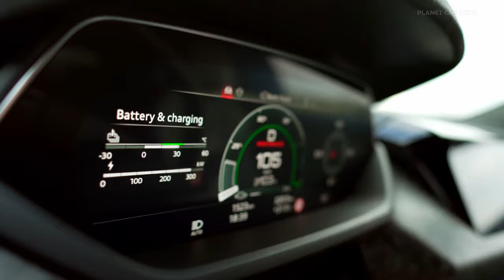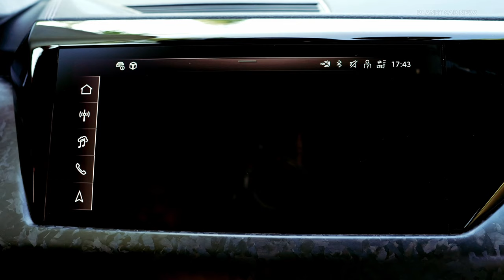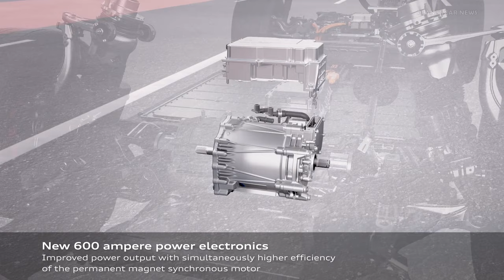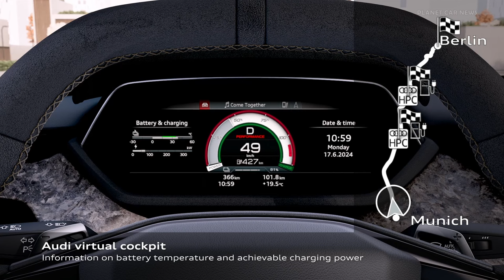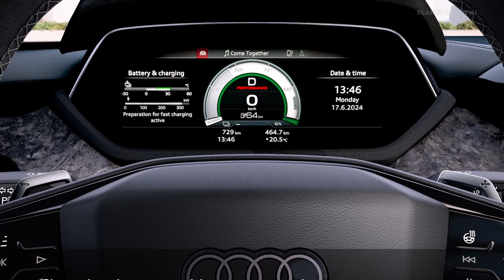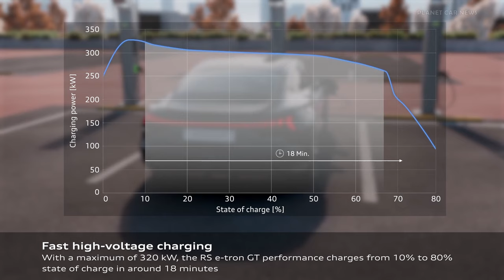New Audi RS e-tron GT Performance (925PS) | Design & Technical Details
Audi’s most powerful production vehicle: The new RS e-tron GT performance

With the Audi RS e-tron GT performance, Audi is debuting its first fully electric RS performance model. The four-door coupé demonstrates bundled technical expertise – and Audi’s passion for details. Powerful, sporty, and confident, it reflects the brand’s high standards for developing and building cars. The RS e-tron GT performance2 is the dynamic flagship for electric mobility at Audi.

In addition to a permanent-magnet synchronous motor (PSM) on the front axle with a reinforced driveshaft and an output of 252 kW (342 PS), the electric Gran Turismo features a newly developed PSM on the rear axle with an output of 415 kW (564 PS).The increased copper density of the special hairpin winding in the electric motors’ stator maximizes current conduction. Moreover, the rotor in the electric motor at the rear is more compact and lighter. Overall, Audi has reduced the weight of the electric motor on the rear axle by ten kilos. What’s more, both electric motors have power reserves for dynamic driving situations. Launch Control can briefly use resources from the HV battery and the electric motors for an output of up to 680 kW / 925 PS.

Timeline;
0:00 Boost mode
0:30 Exterior
1:08 Interior & trunk
2:05 Driving & Electric sound
2:43 Drive & Performance
4:30 Battery & charging technology